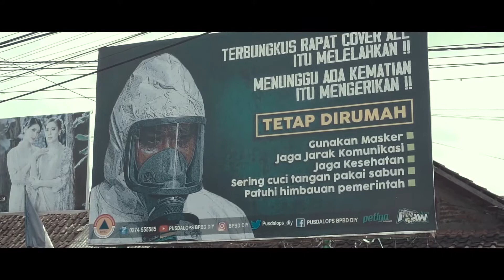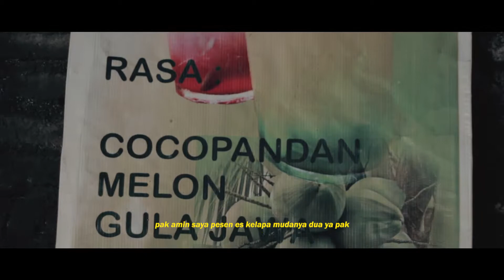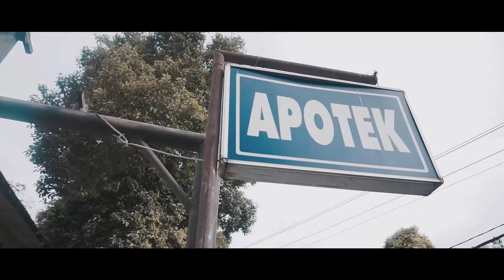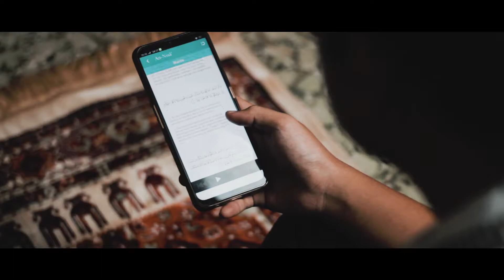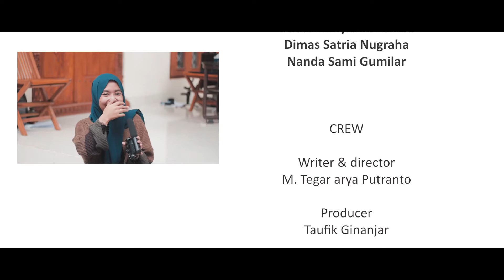ANTARA (2020) Film Pendek Pemenang Kategori BEST EDITING CSFC 2020 Universitas Muhammadiyah Sidoarjo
Menceritakan tentang wajah Indonesia dalam masa pandemi. Dimana seorang pemuda yang memiliki rasa empati terhadap keadaan di sekitarnya, ia bertekad kuat untuk menggerakan satu organisasinya untuk membantu masyarakat yang sedang terdampak wabah covid-19. •

Pemenang Communication Short Film Competition (CSFC) 2020 dalam kategori Best Editing.

Diperankan oleh :
wahid Robiyanto
Devina
Arkan
Liyan Prasetya

Director : Tegar Arya Putranto
Scrip written : Tegar Arya Putranto
DOP : Tegar Arya Putranto
As camera : Fatih Maulana
sound designer : Daffa Puja
Behind the scene : Fatih Maulana
Gaffer : Wahid Robiyanto
Clapper : Liyan Prasetya
Editor : Tegar Arya Putranto